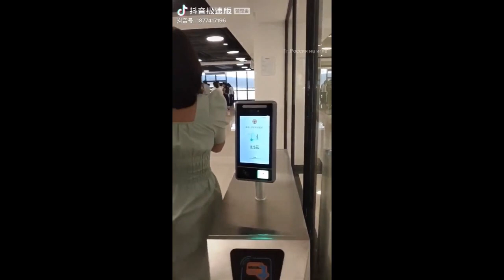Pilot projekt - Kineski CBDC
Ovako to izgleda u Kini trenutno ..postoji više gradova u kojima se ostvaruje projekt Kineskog CBDC ..Ne sumnjam da će uskoro (do 2025 ) i cijela Kina imati svoj CBDC (koji znate ima rok trajanja...)